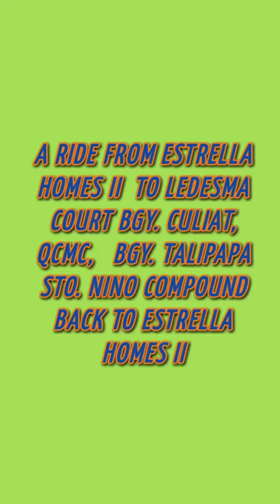MY $HORT RIDE END OF DECEMBER 2022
RIDE FROM ESTRELLA HOMES II BGY. 169 TO LEDESMA COURT BGY. CULIAT Q.C.